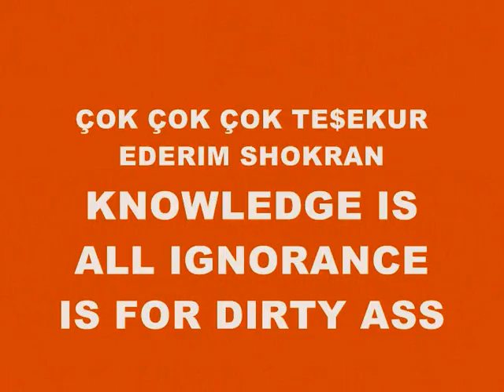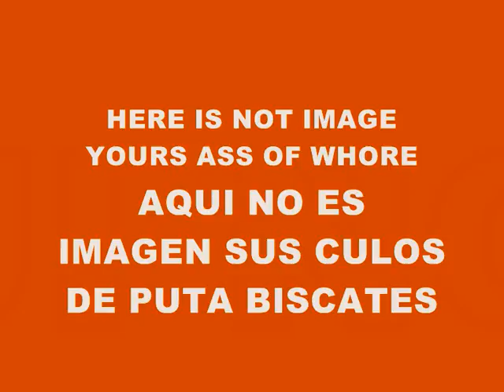MUSIC 1368-SUPER WEIGHT-PRODUCED IN MY PLAYSTATTION 2 MARVOK345